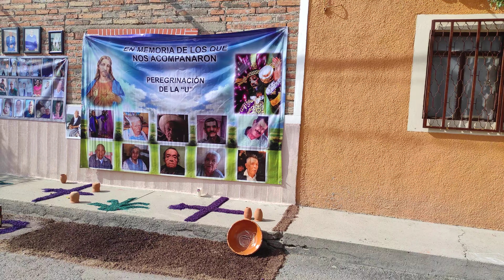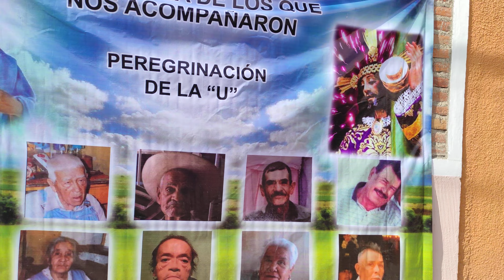llegada de nuestro padre Jesús en el barrio de la huitlacoche